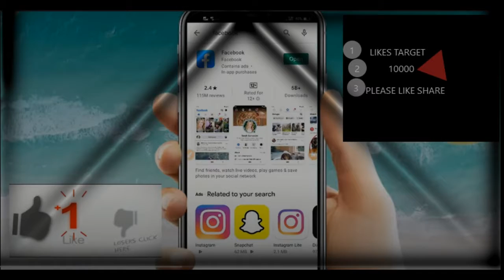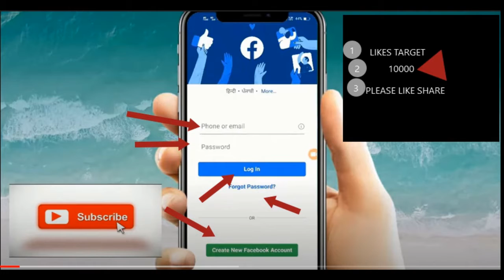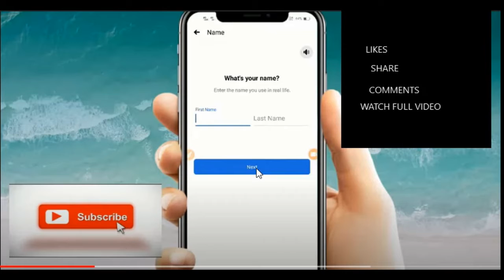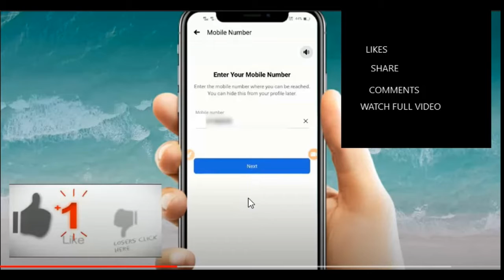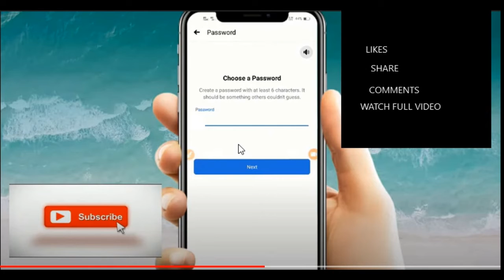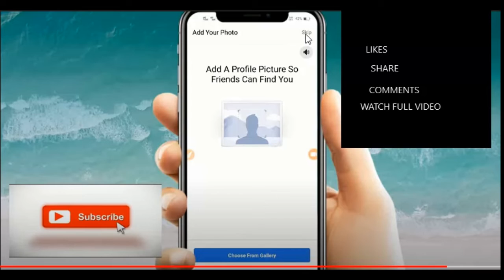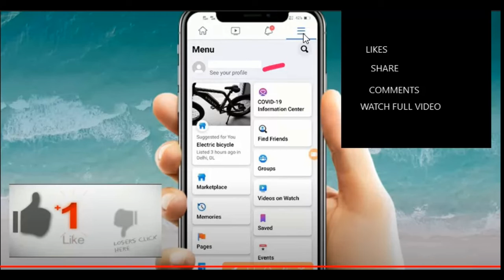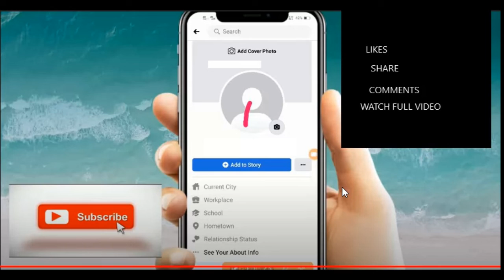How to Create New Facebook Account | Facebook ID Kaise Banaye 2021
How to Create New Facebook Account 2021 | Facebook ID Kaise Banaye 2021 | Facebook Account Kaise Banaye | How do I create Facebook account | Help Center

More about how to create new facebook account in carrom pool and how to create new facebook account without phone number and email apart from that how to create new facebook account in free fire in malayalam and how to create new facebook account with gmail or how to create new facebook account in laptop.

✅ Comments your country (I’ll create videos in your area)
Follow Me (SUPPORT ME) On Social Media or Networking Platforms.

how to create new facebook account in hindi 2021.
facebook account kaise banaye in hindi 2021.
facebook account kaise banaye naya.
naya fb account kaise banaye.
fb account kaise banaye.
fb account kaise banaye 2021.
how to create fb account.
how to create fb account in hindi 2021.
create facebook account in hindi 2021.
Attention :- All The Images/Pictures Shown In The Video Belongs To The Respected Owners And Not Me, I Am Not The Owner Of Any Image Showed In The Video.